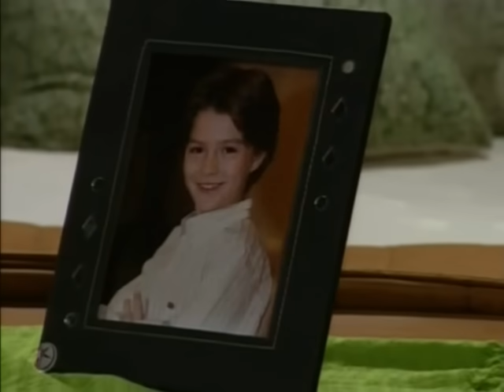MI PECADO: La Historia de Rosario 109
El gran secreto de Rosario